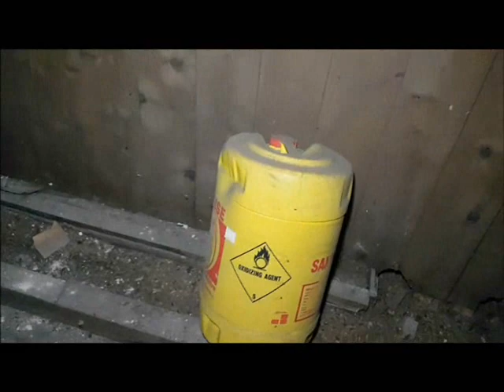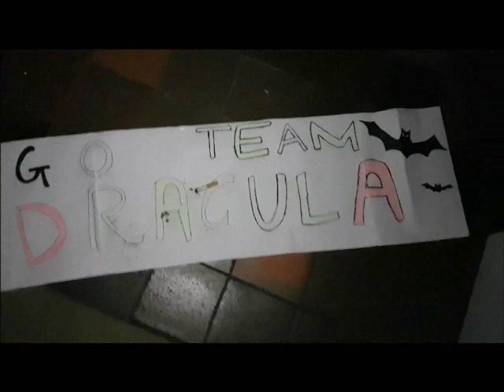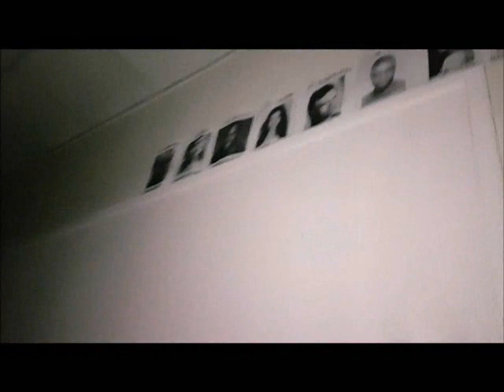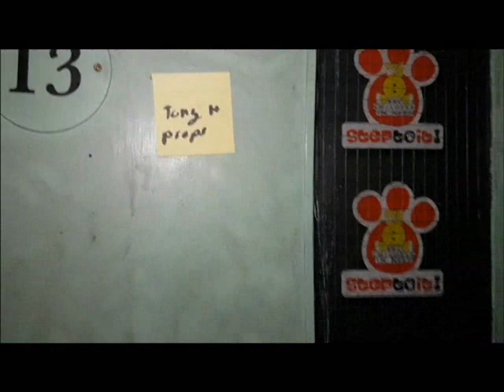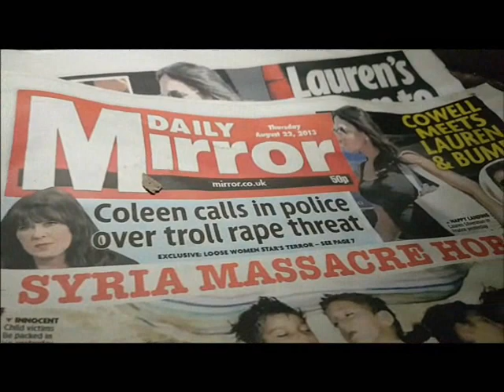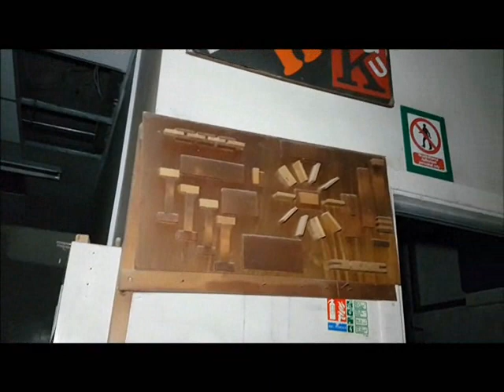CREEPY Abandoned School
This abandoned school was built in 1884 and was originally a villa.
The building eventually became a school, which had additional buildings added.

The school was a mixed school and taught children with special needs for a long time...

There is not much history i can find on this location only that it was erected by Margaret Beavan, who was the mayor of Liverpool and famous politician for the work she did for the poor.

It has now been closed for over 12 years now and has been destroyed by vandals and kids, and also there was a fire here last year

We managed to gain access to these additional buildings which was what we believe to be a staff room, science rooms, changing room, textiles/makeup and even a GYM.

The main old part of the school we could not gain access as it as all been secured up. Its a shame as we have heard that main building is beautiful inside..

Please be sure to check us out on our other social media sites